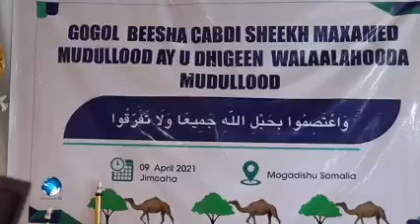Mudulood ayaa maanta kulan ku yeeshay magalada Muqdisho waxay kaga hadleen aayohooda.